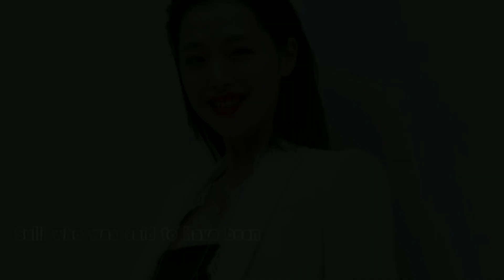SOUTH KOREAN SINGER-ACTRESS SULLI,FOUND DEAD AT THE AGE OF 25 | Miss Sagitaryo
This story is about the real story behind the death of former member F(x) Choi Sulli. South korean singer actress Sulli was found dead at a residence south of seoul. The body of this beloved 25-year old,was  found by her agent at around 3:21pm,korean time,in her two story house in Seongnam,Gyeonggi Province..

formerF(x)member